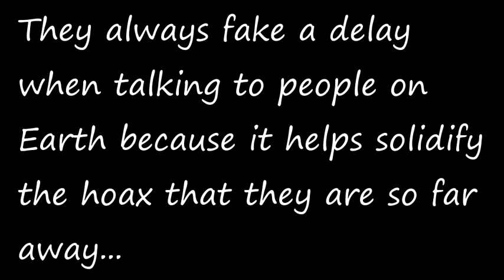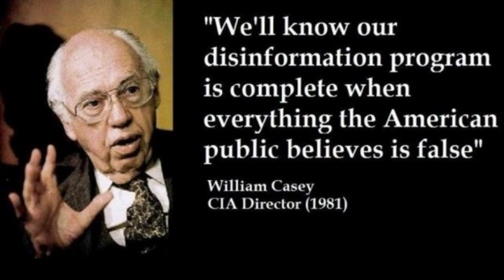NASA gets caught faking the ISS... again - Flat Earth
The ISS is the most expensive hoax of all time. The Great deception is at the door and people need to wake up to know they are being deceived before it's too late. Good luck trying to get anyone to believe you that they are being lied to, when people see asteroids or aliens on their TV's. If you thought the average person was dumbed down by the media and indoctrinated now, wait till the 'strong delusion' from the bible takes place. We have to do what we can to show the truth before our freedoms like speech become a thing of the past. Once the internet is controlled there won't be videos like this anymore showing truth, it will be all mainstream media lies all the time. The bible holds the truth, and shows the end from the beginning. Jesus is the only way out of this world, don't wait until it's too late to choose to get to know him :)

Revelation 12:9
"The great dragon was hurled down--that ancient serpent called the devil, or Satan, who leads the whole world astray."